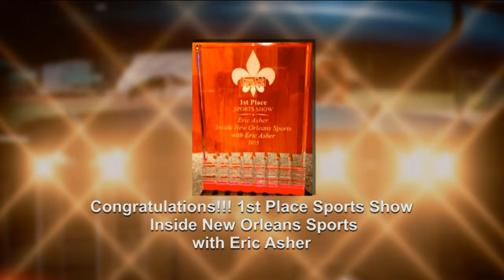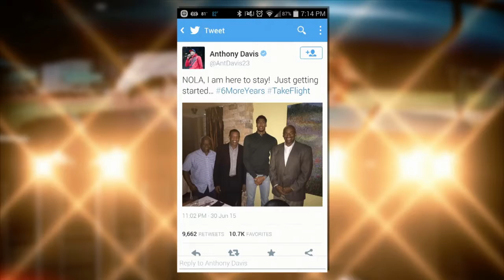Inside New Orleans Sports with Eric Asher 332: Ro Brown, Brian Allee-Walsh